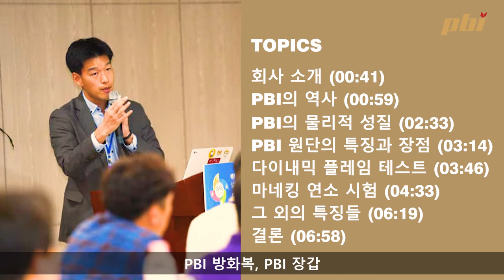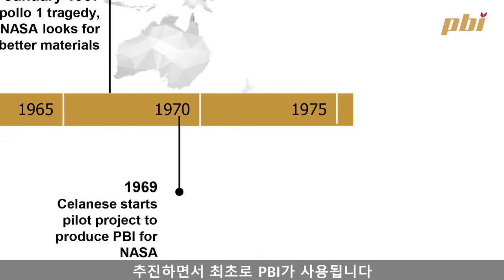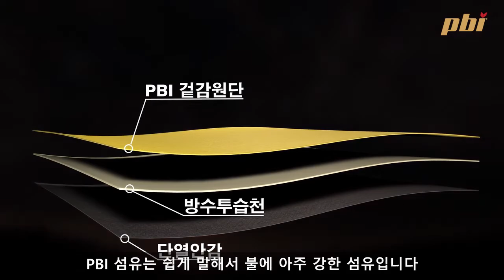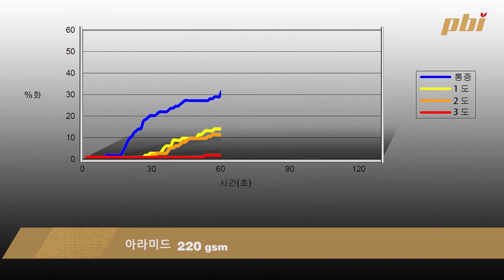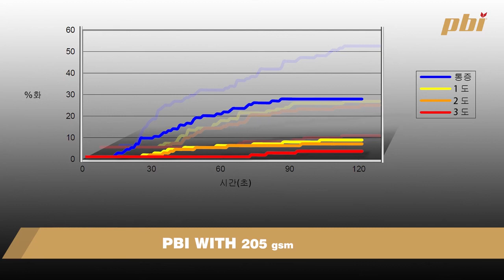방화복용 소재 PBI의 특징과 장점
PBI는 소방관이 착용하는 특수방화복, 화재진압용 장갑, 방화두건 등에 사용되는 난연소재입니다. NASA의 달탐사 프로그램인 Apollo Project에서 우주비행사를 불과 열에서 보호할 목적으로 활용되었다가, 현재는 소방관용 개인보호장비의 소재로 사용되고 있습니다.

PBI는 탁월한 난연성과 열에 대한 내구성, 부드러운 촉감으로 인해 보호복, 보호의류에 사용하기에 적합하며, 열전도성이 낮아 단열이 필요한 보호복에 사용되기에 좋습니다.

소방관용 개인보호장비에 사용되는 PBI 원단은 고온과 화염에 노출되었을 때도 쉽게 약해지거나 탄화되지 않는 성질을 가지고 있으며, 이러한 성질로 인해 실제 현장에서 좋은 보호성능을 발휘합니다.

PBI는 세계의 많은 소방본부들이 선호하는 소재이며, 한국에서도 모든 소방본부들이 PBI를 사용한 다양한 개인보호장비를 활용하고 있습니다.